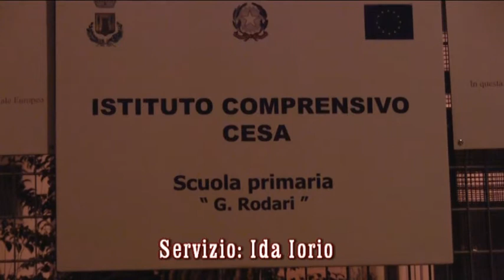Cesa: Alberghiero la proposta dell'opposizione